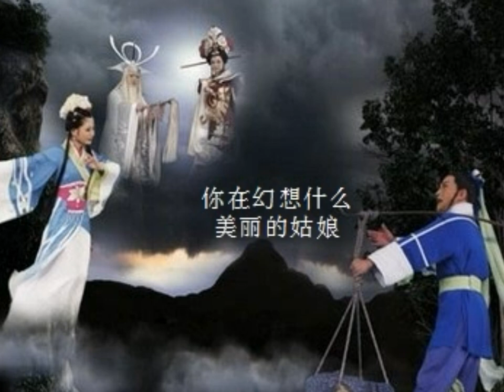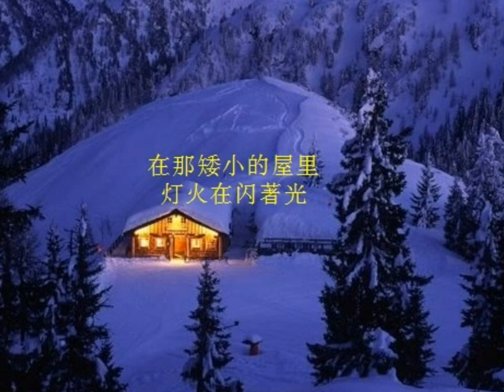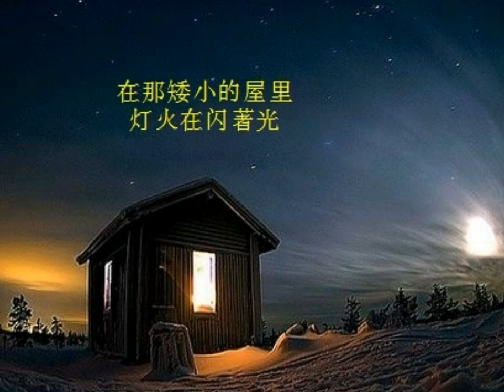紡織姑娘 - 蔡美友演唱 (Sung by My Sister)